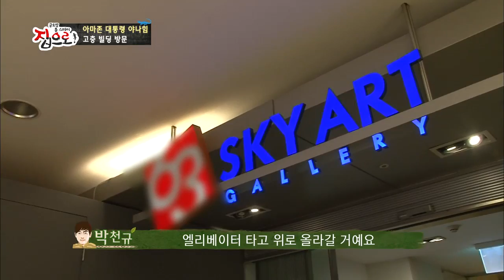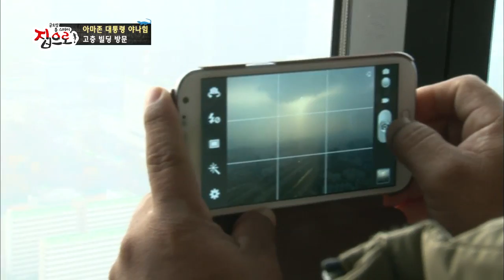[HOT] 글로벌 홈스테이 집으로 - 아마존 대통령 야나힘의 고층빌딩 방문기! 야물루를 떨게 한것은? 20140306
20140306 글로벌 홈스테이 집으로

아마존 대통령 야나힘의 고층빌딩 방문기! 야물루를 떨게 한것은